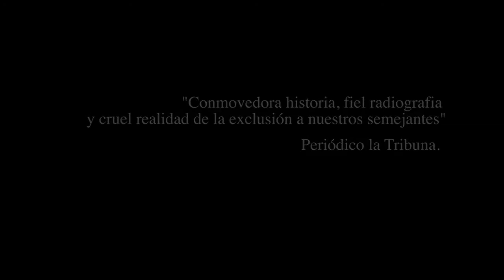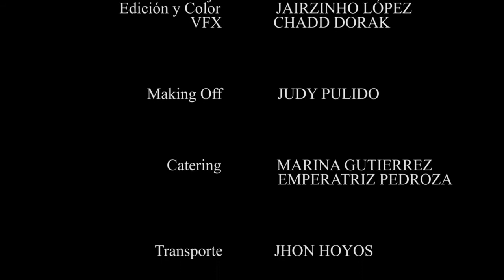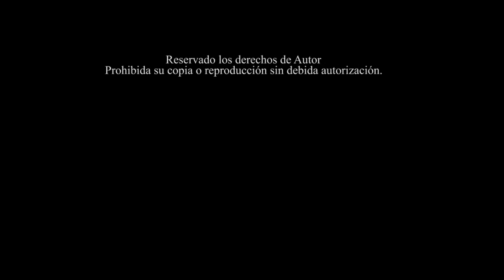Afonia (short film)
First ever short film  made by Jairo E. Gonzalez